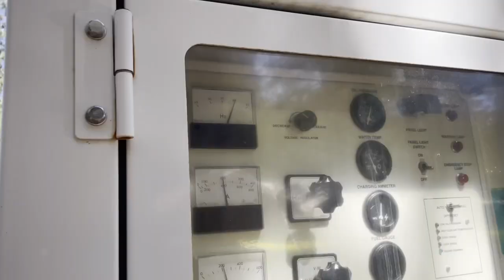Bluesapalooza 2021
After 18 months of no festivals, this is  our first multi day event. great time with everybody !